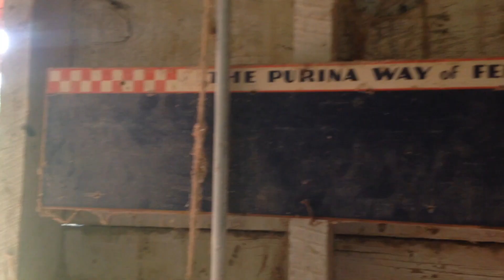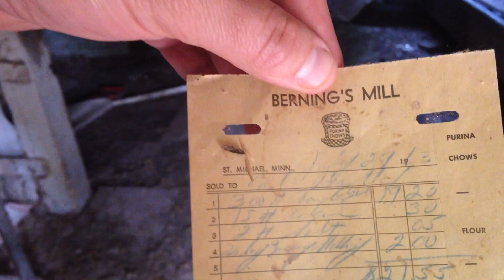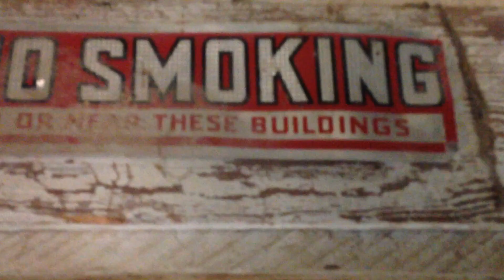Raw Video! Abandoned Minnesota #4 | Purina Mill in St. Michael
A mill once used to make pig chow.